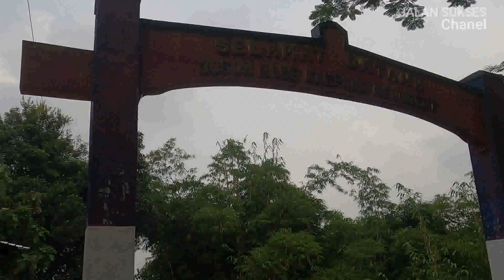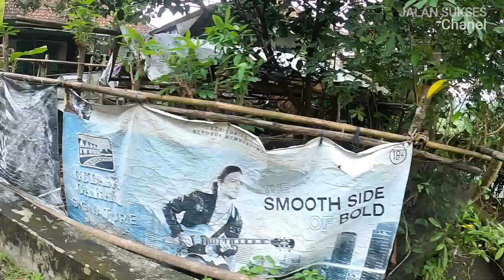PESONA ALAM YANG INDAH || PERSAWAHAN YANG HIJAU || DUSUN NEUNDEUT DESA CIGEDANG || DESA ANDAMUI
PESONA ALAM DUSUN NEUNDEUT || DUSUN YANG TERBAGI MENJADI 2 WILAYAH
DUSUN Neundeut ini dihuni sekitar 120 KK, dusun ini terletak antara batas dua kecamatan,
dusun neundeut dipisahkan oleh sebuah parit/ aliran irigasi, area di bawah aliran irigasi menjadi warga desa andamui kecamatan ciwaru, dan desa diatas saluran menjadi warga desa cigedang kecamatan luragung dan masih di kabupaten kuningan.
dusun neundeut sebuah dusun yang dikelilingi area pesawahan yang luas, dan sebagian besar warganya adalah bertani kecuali kaum muda lebih banyak merantau ke kota jakarta.

pesona alam pedesaan,pesona alam pedesaan yang sangat indah,pesona alam pedesaan yang asri, pesona alam desa, pesona alam desa persawahan yang hijau,pesona alam dipedesaan,
menikmati pesona alam pedesaan, alam pedesaan yang sangat indah sejuk dan menyenangkan,suasana alam pedesaan kangen kampung,suasana alam pedesaan di jawa barat,suasana alam pedesaan sunda,suasana alam pedesaan di pagi hari,suasana alam pedesaan pagi hari,suasana alam pedesaan asri dan sejuk,suasana alam pedesaan lembur kuring,suasana alam pedesaan relaksasi terapi otak yang bikin fresh,suasana alam pedesaan ditambah pemandangan,
alam pedesaan yang sangat indah,pesona alam pedesaan yang asri,pesona alam pedesaan,pesona alam di desa

hastag ;

suasana alam pedesaan yang sangat indah sejuk dan menyenangkan
suasana alam pedesaan asri dan sejuk